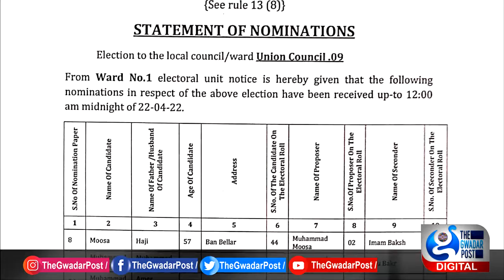Local Bodies Election | Report Rashid Haider | The Gwadar Post